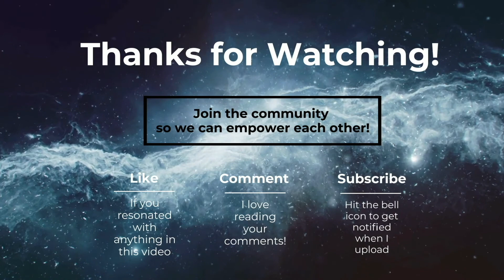Ch.193: Presenting at GFB Con, Starting Aloe Vera Juice For My Stomach + My Mentor Markevis Gideon!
In the 193rd chapter of our weekly vlogs, I get sick from just sweeping my deck, take my mom to her eye appointment, update our donation documentation process for UP Cycle Design, meet with my mentor Markevis Gideon from NERDiT Now to get his feedback on our Nonprofit Partner Program, present at the Girls for Business Con on a business panel, have a game night with my dad and mom, start taking Aloe vera juice recommended by my doctor for my stomach, and land our first custom design partnership for UP Cycle Design!